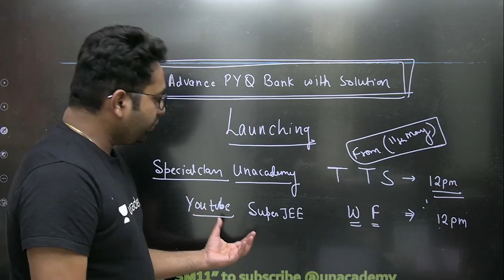JEE Advance Ki Tyari | Good News | Best Content | Super JEE | Shivendu Mishra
In this video, Shivendu Mishra Sir will be discussing  Units & Dimensions.

Shivendu Mishra and more top educators are teaching live on Unacademy Subscription.

1. JEE Main March Attempt Crash Course
2. JEE Main March Ateempt Physics Crash Course
3. Physics Crash course by saurabh Maurya
4. One shot Physics

Unacademy Subscription Benefits:
1. Learn from your favorite Educator
2. Dedicated DOUBT sessions
3. One Subscription, Unlimited Access
4. Real-time interaction with Educators
5. You can ask doubts in live classes
6. Limited students
7. Download the videos & watch offline